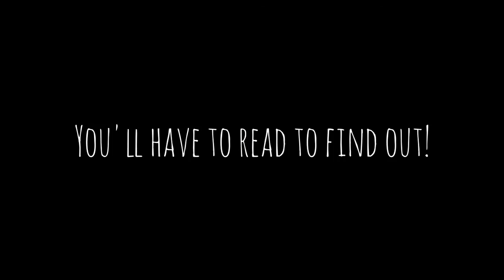Babymouse: Queen of the World Book Trailer